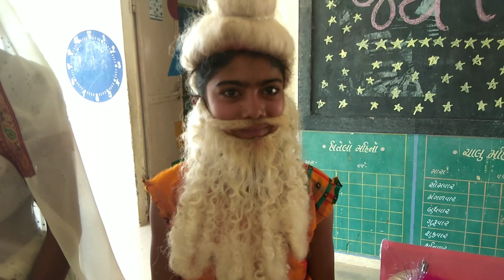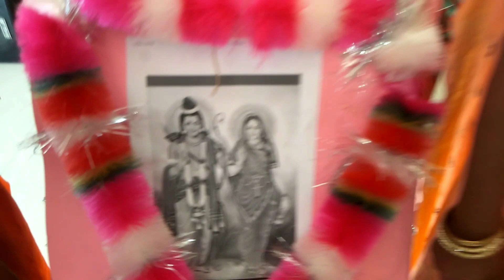શ્રીરામચંદ્ર કૃપાળુ ભજમન